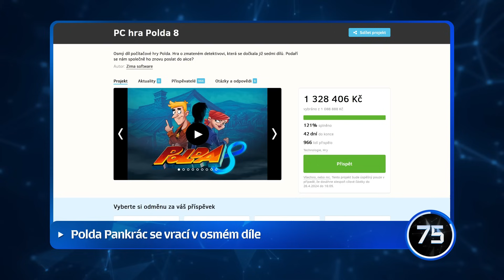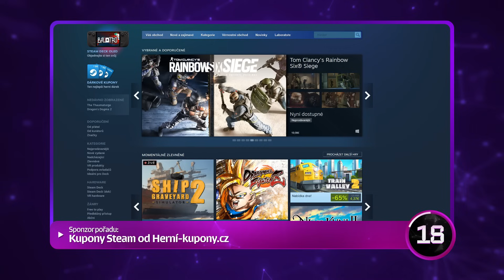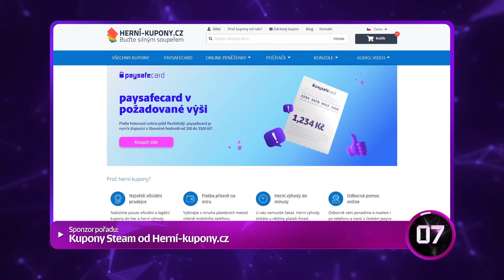Tohle „pokračování“ tvůrců Mafie byste nečekali... - 90VTEŘIN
Tvůrci Mafie oznámili pokračování... ale dočista jiného titulu, než byste čekali. Českou herní scénu zase obohatí osmé a poslední pokračování Poldy, škodovky v Armě nebo podrobná ukázka hratelnosti očekávaného českého titulu. Jo, můžeme říct, že tohle je více méně taková pravá česká epizoda plná českých her. Začíná nová epizoda 90VTEŘIN.

V epizodě najdete: Prince of Persia: The Lost Crown, Ubisoft, Polda, Zima Software, Arma Reforger, Gray Zone Warfare, Unreal Engine 5, Mafia, TopSpin 2K25

📽️ 90VTEŘIN 2024 Playlist:    • 90VTEŘIN (2024) - Novinkový pořad